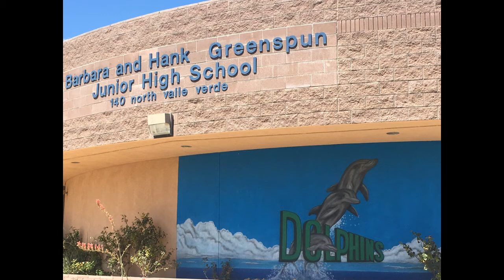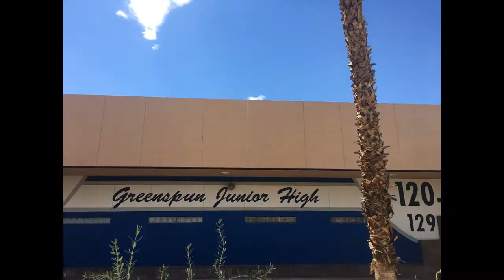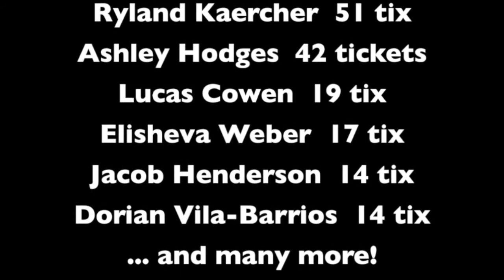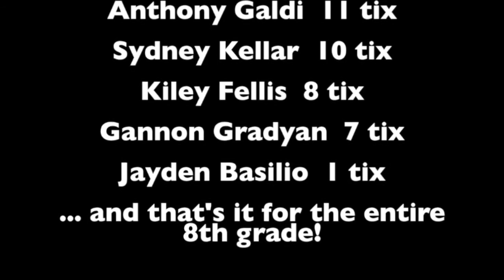Greenspun JHS Announcements 1/24/18